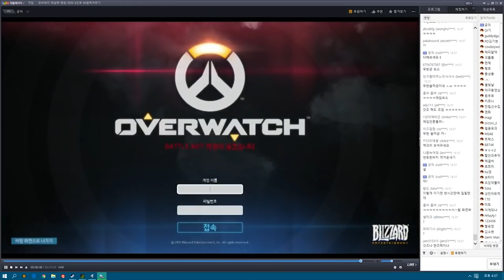Die 5 schlimmsten Betrüger der eSPORT GESCHICHTE!